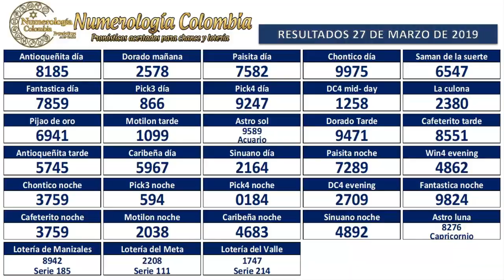Pronóstico para chance y lotería 3 cifras 28 Marzo 2019